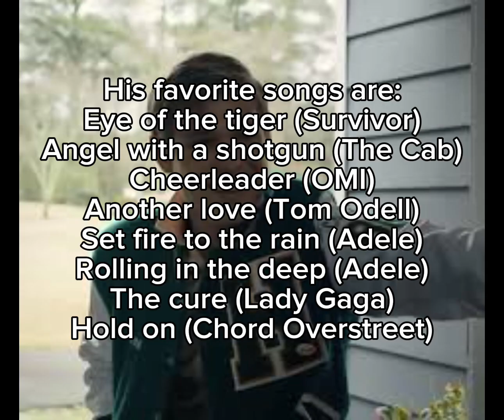Jason Carver head cannons!!